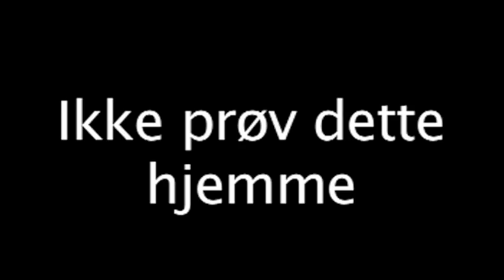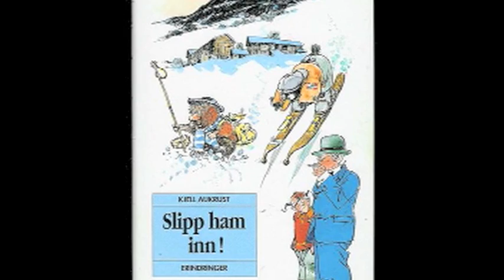Kjell Aukrust om farlig bruk av fyrverkeri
Intervju med Kjell Aukrust omlag 1993
Her forteller han om sin barndom i Alvdal og om farlig bruk av krutt og raketter.